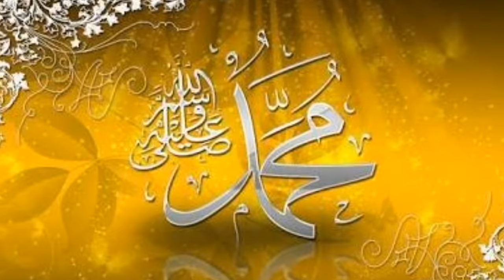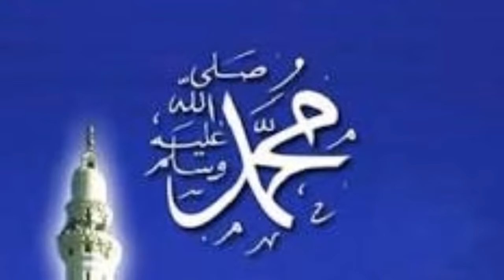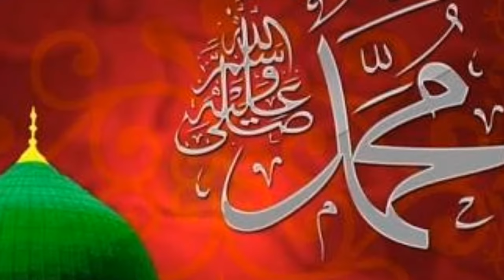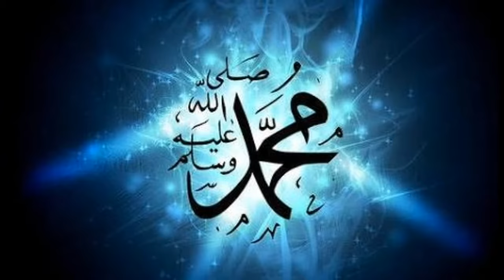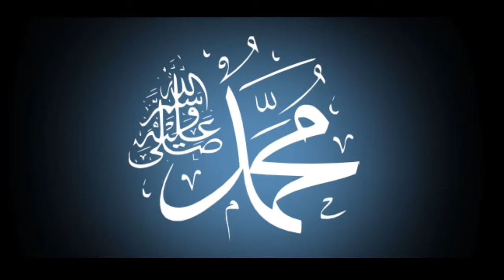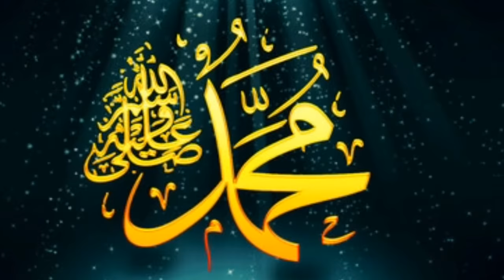YA MOHAMMED YA MOHAMMED KALAAM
Kalaam:- YA MOHAMMED YA MOHAMMED KALAAM

Add me on Snapchat! Username: huzaifarafiqi